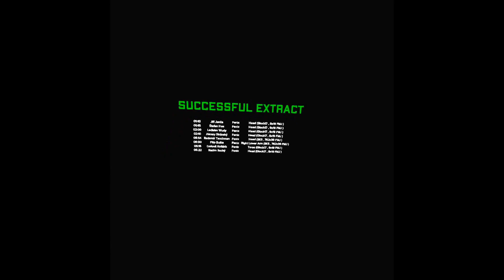PVE hunting in Ghosts Of Tabor. Silo. Solo (Unedited) Quest 2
Just tried to clean up a Pistol quest in Ghost of Tabor.